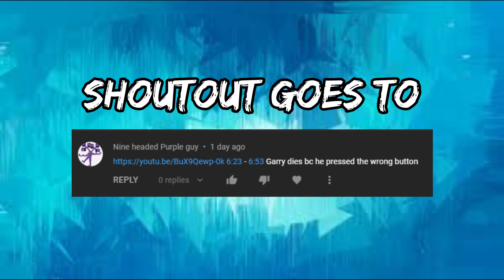Garry clicks the wrong button and kills himself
Credits
All the credit for this short video goes to Sigils